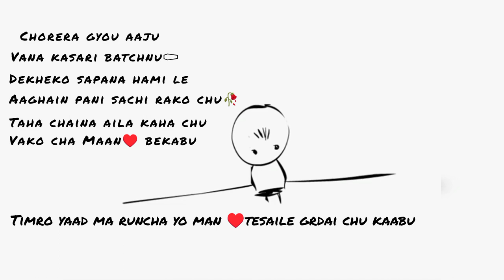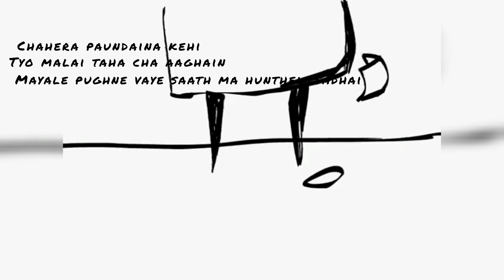DYNO - KINA CHAINAU || Official Rap Music video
Hey guys hope you show much love ♥️you do like everytime,
       hope you like this love,sad,or rap song🎶🎶 yeah, Thank you.

For follow Dyno